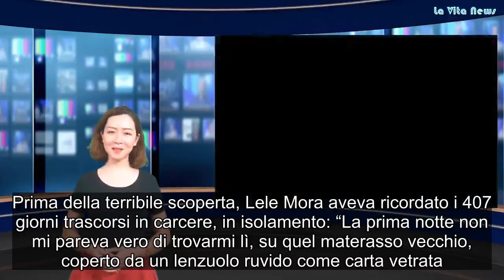“Ho un tumore maligno” Lele Mora choc la telefonata del medico arriva durante l’intervista